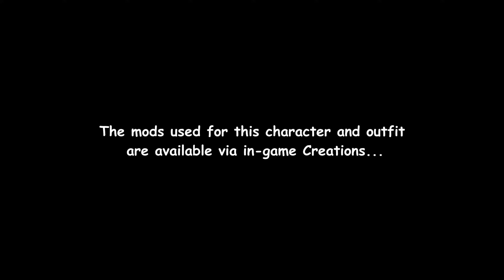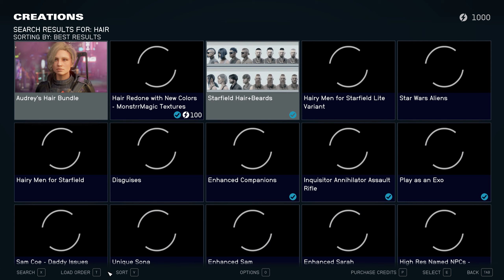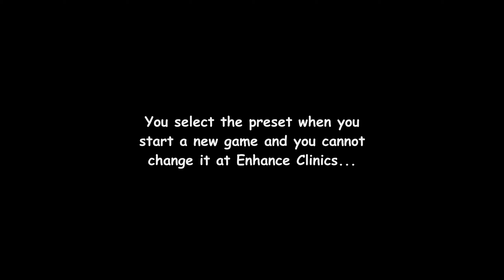Starfield Good Looking Female Character Creation Tutorial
Gorgeous Blonde. Good looking female character creation for Starfield. The mods used for the character creation and her outfit are available at the in-game Creations.

Her outfit items on the video:
Crimx belt 2
Crimx gloves
Crimx outfit A2
Crimx sleevetech 2

You can get these items by crafting, buying or looting (read the mod notes). Alternatively you can use console commands as a shortcut:
HELP CRIMSONX (gives you the list of item id codes)
PLAYER.ADDITEM 0025DEEF (instead the 0025DEEF wrote the actual id number for the item you want)

The hat on the video is Settler Adventure Hat. You will find it in Starfield without any mods. But can get with console commands too.
The item id code for hat is 0025DEEF (same as the above example)

0:00 character in-game
0:45 hair and outfit mods
2:25 preset selection
3:27 creation sliders